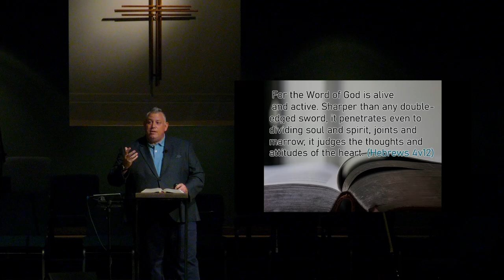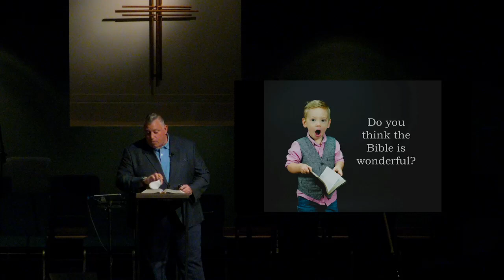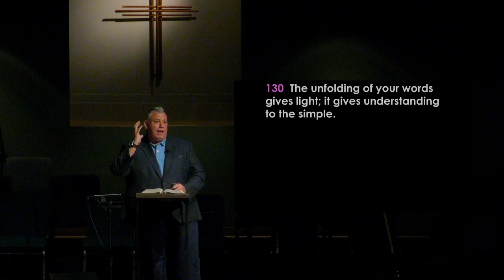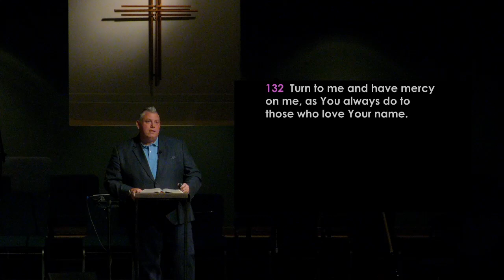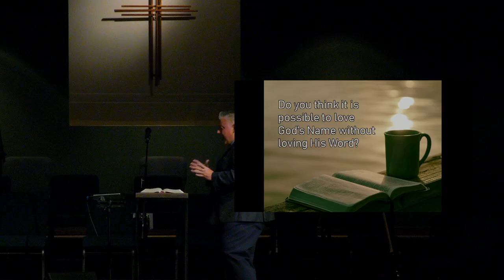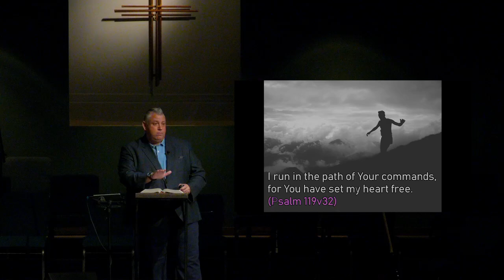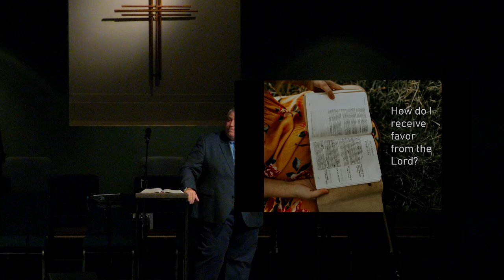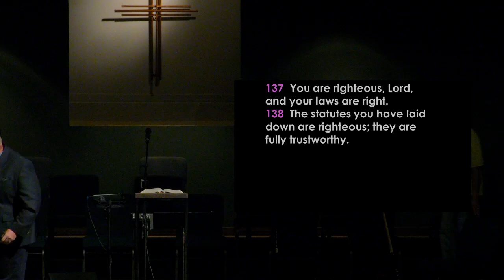Watt Life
Speaker /// Pastor Eliott Linhoss